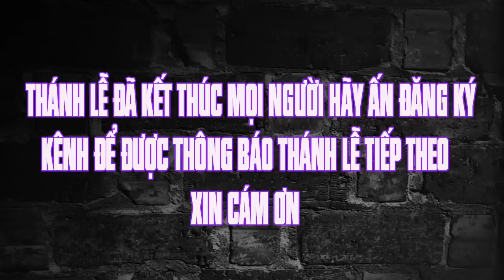Thánh lễ trực tuyến hôm nay | 17:00 PM | 26/6/2022 | Thứ ba tuần XVII TN | Trực tiếp thánh lễ